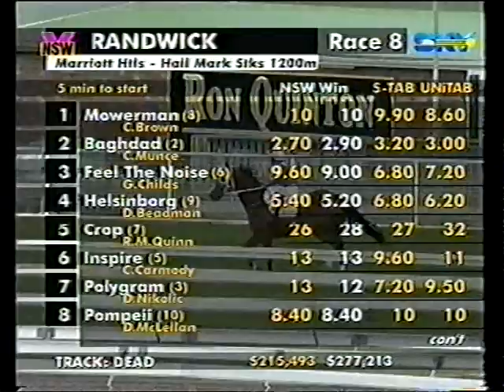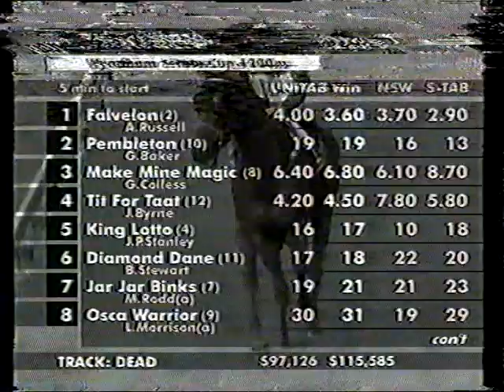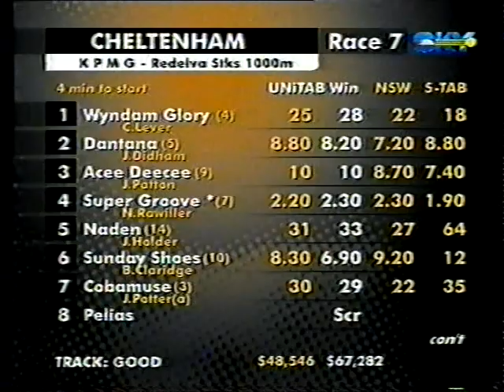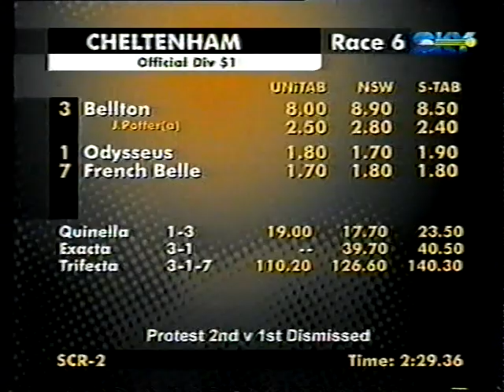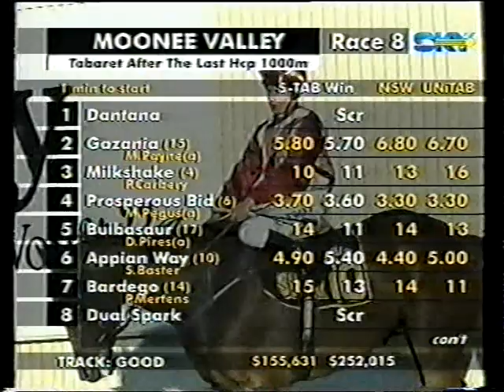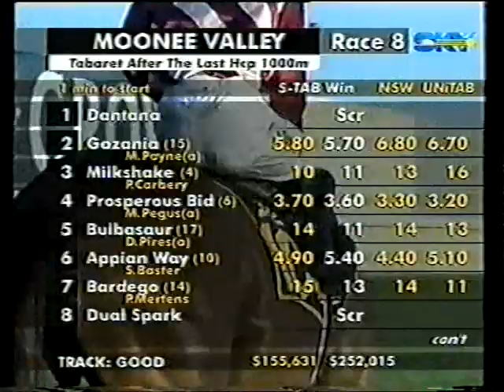Sat 26 April 2003 Pt 3